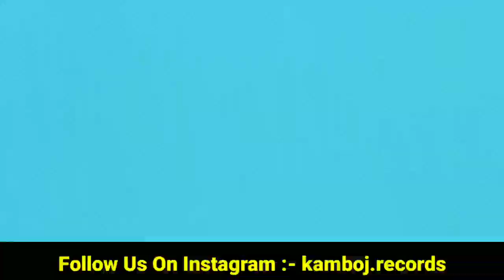Karan Aujla New Song | On Top Karan Aujla | Dil Nai Lagna Singga Miss Pooja | WYTB Song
on top karan aujla new song
karan aujla new song on top
wytb karan aujla
karan aujla wytb song
wytb karan aujla reaction
karan aujla avvy sra new song
avvy sra karan aujla song
dil nai lagna singga
singga dil nai lagna song
dil nai lagna singga miss pooja
singga new song
singga all songs
singga songs
her shubh
shubh her song
vaar sidhu moose wala
sidhu moose wala vaar song
vaar sidhu moose wala new song
ailaan sidhu moose wala
sidhu moose wala ailaan song
ailaan sidhu moose wala new song
sidhu moose wala new song ailaan
letter to cm sidhu moose wala